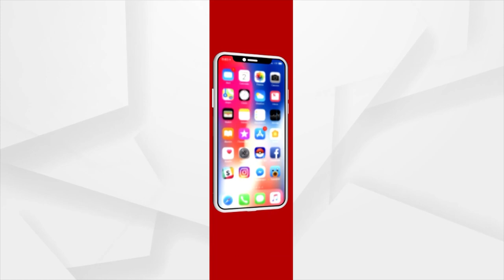ଅନୁଗୁଳ ଜିଲ୍ଲା କ୍ରିକେଟ୍ ଆସୋସିଏସନ୍ ରଜତ ଜୟନ୍ତୀ ଉତ୍ସବ !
ଆଜି ଅନୁଗୁଳ କଦମ ପଡିଆରେ ଆୟୋଜିତ ହେବ ଜିଲ୍ଲା କ୍ରିକେଟ୍ ଆସୋସିଏସନ୍ ରଜତ ଜୟନ୍ତୀ ଉତ୍ସବ । ଟୁର୍ଣ୍ଣାମେଣ୍ଟର ଫାଇନାଲ ମ୍ୟାଚର ଉଦଯାପନୀ କାର୍ଯ୍ୟକ୍ରମରେ ମୁଖ୍ୟ ଅତିଥି ଭାବେ ଯୋଗଦେବେ କେନ୍ଦ୍ରମନ୍ତ୍ରୀ ଧର୍ମେନ୍ଦ୍ର ପ୍ରଧାନ ଓ ସାଂସଦ ଗୌତମ ଗମ୍ଭୀର